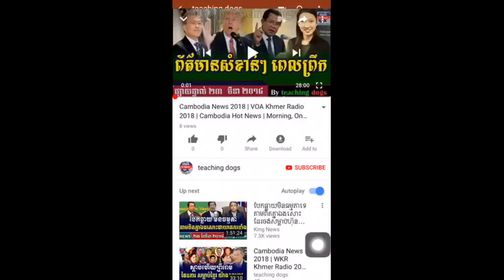Cambodia News 2018 | WKR Khmer Radio 2018 | Cambodia Hot News | Morning, On Monday 26 March 2018